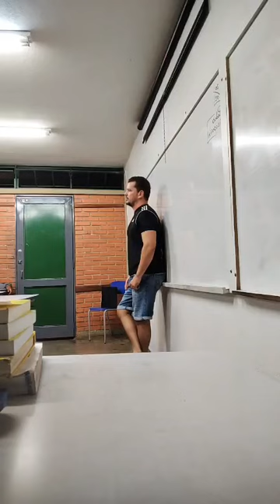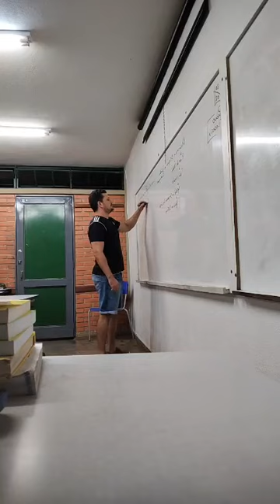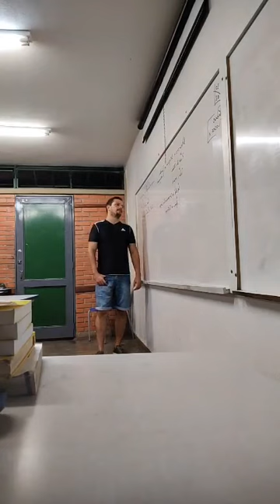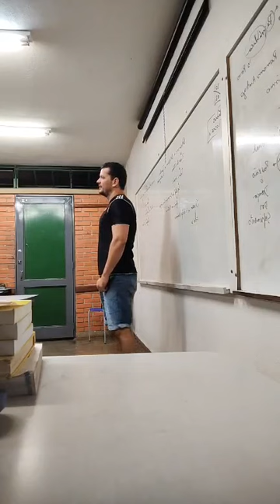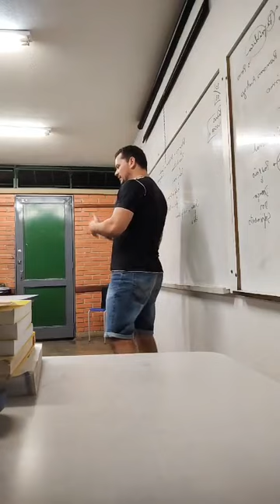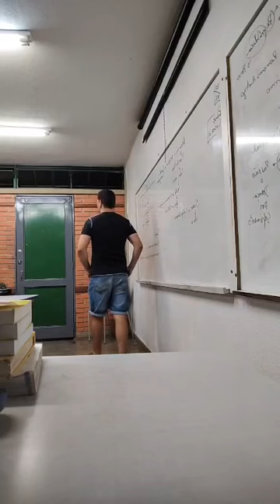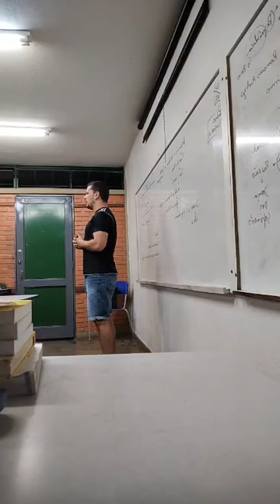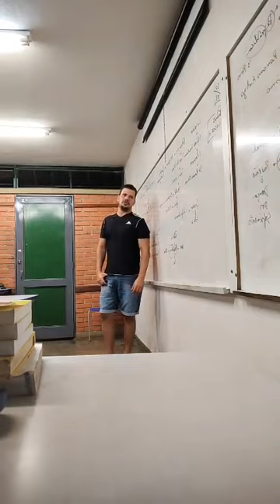Cosmopolitismo e Filosofia Greco-Romana: Cícero, Sêneca, Plutarco, Plotino e Lucrécio